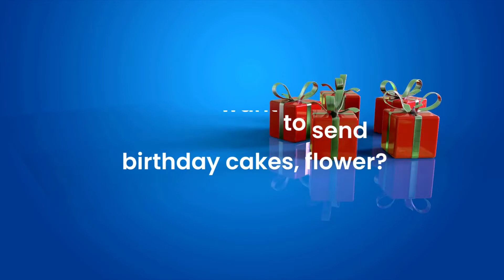MyFlowerGift | Trusted online gift company. Sharing unlimited happiness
My Flower Gift on of the trust online gift delivery company in India, that has been sharing happiness  with your loved ones by providing gifts, cakes and more.

We offer same day delivery cakes, flower, chocolates, sweets, wine, Champagne and more.

If want to send gift and cake on special day like Birthday, anniversary we are there you make your loved ones happy. Be is same day, midnight or even scheduled delivery we seamlessly deliver.

For Valentine's day, Rose day etc, we have special combo to make the day bliss.